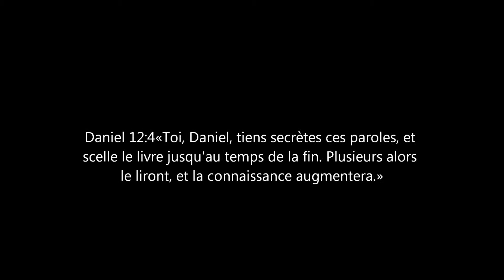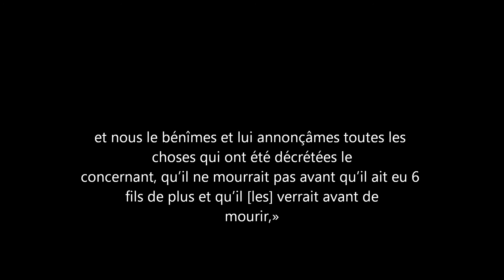Les événements futurs, écrits dans les Tablettes célestes